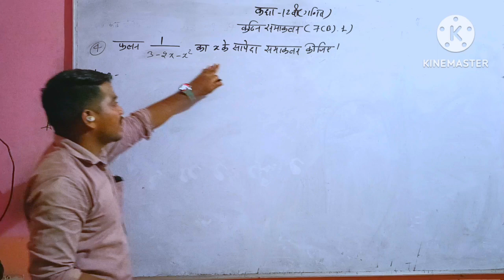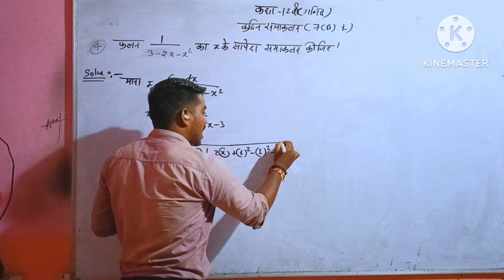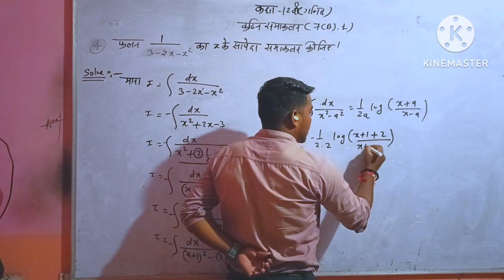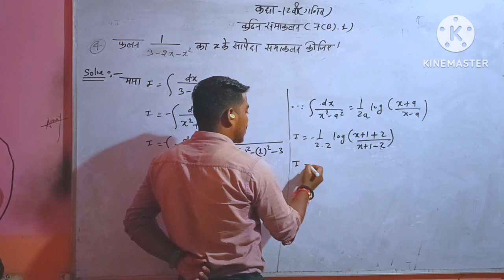कक्षा- 12वी( गणित)। कठिन समाकलन। #####